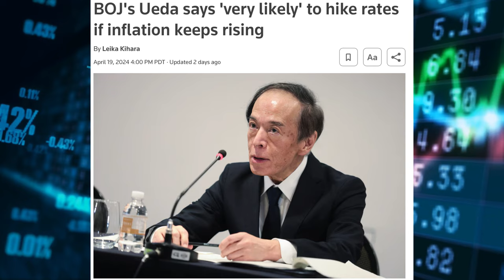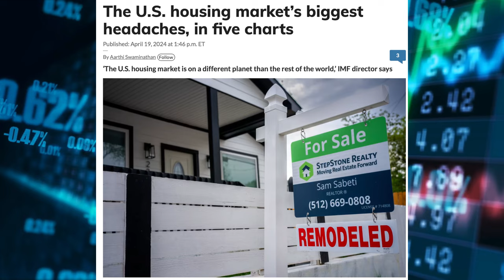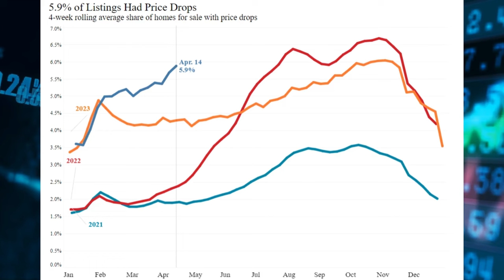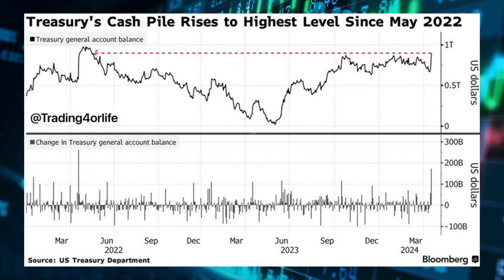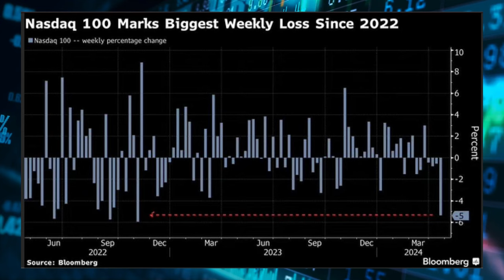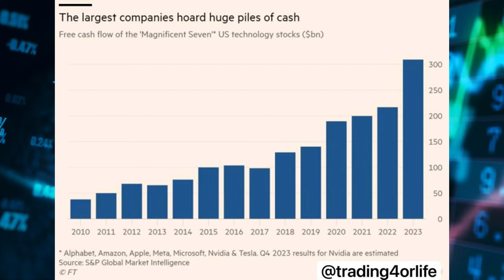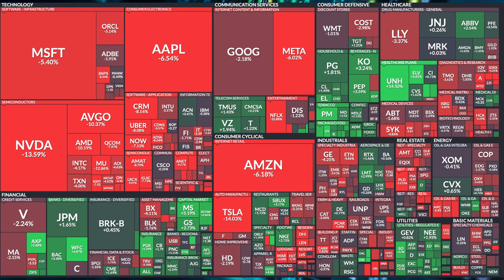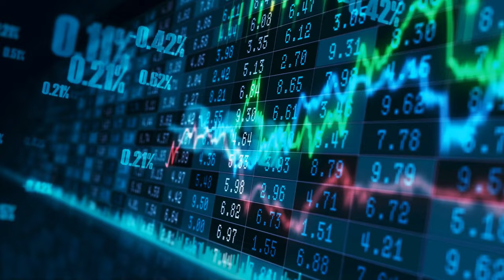Its happening again what occurred in 1973 is repeating in 2024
0:00 intro
00:45 News
09:13 Data
12:49 Heat map and Earnings / Fear index
14:01 Charts and outro